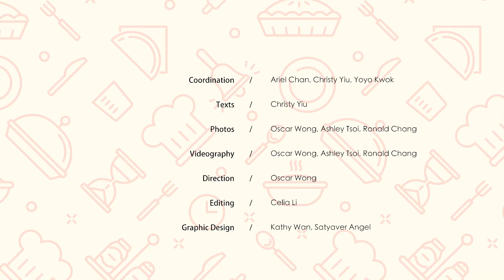湯水達人Natalie：高纖低卡！「韓式泡菜椰菜花飯」微辣開胃，夏日Keep Fit必備！新鮮／急凍椰菜花處理方法大不同？新手都可做到金銀蛋炒飯？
【內容簡介】
【etnet名廚煮場】轉眼又到夏天，又是減肥瘦身的季節！其實減肥也不一定要吃得很單調，只要自己動動手，也可以做出健康又美味的料理！這次我就教大家做一個韓式泡菜椰菜花飯，高纖低卡得來又香口惹味，啱晒夏日Keep Fit！

更多內容:
湯水達人Natalie｜清熱必備！「竹蔗沙參冬菇湯」清潤不寒涼，清肺熱啱飲！為何竹蔗要選青皮？